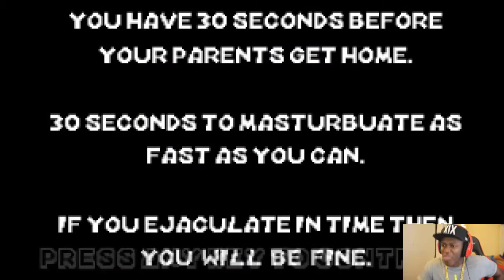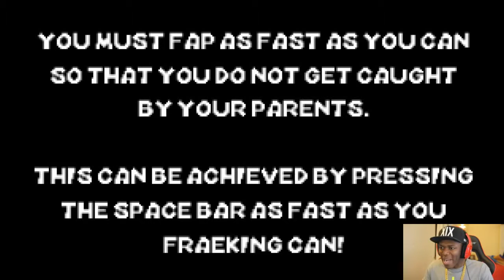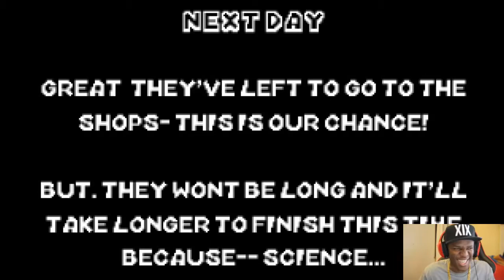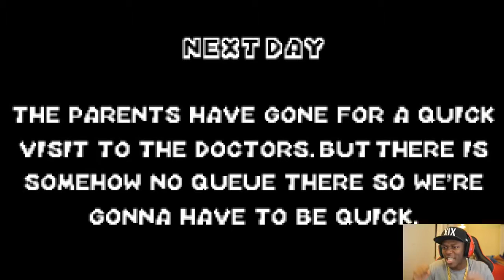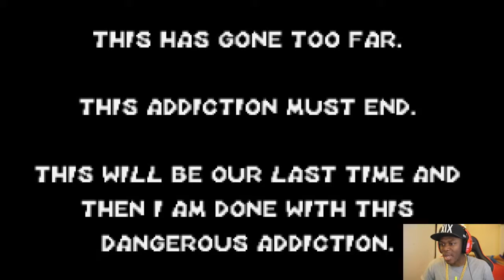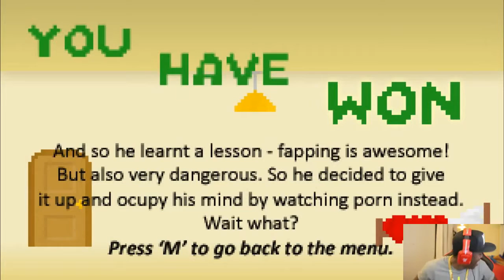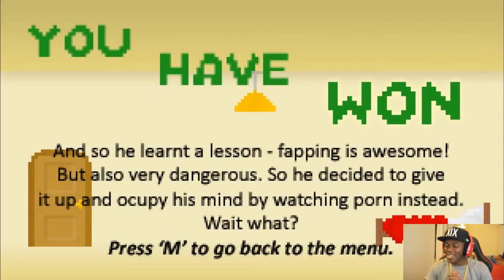30 SECONDS TO FAP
So...I'm masturbating...and i'm timed.